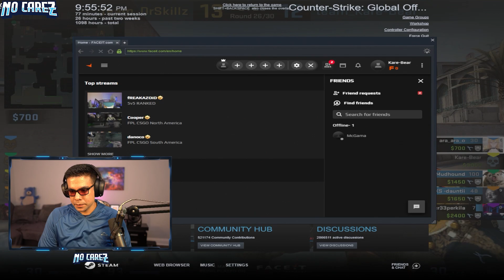FACEIT is superior to Matchmaking in CSGO - first experience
Communication and overall experience from FACEIT was phenomenal in my first ever FACEIT ranked match. Much to still improve on, but vastly superior to MM. Hopefully CS2 will step it up.